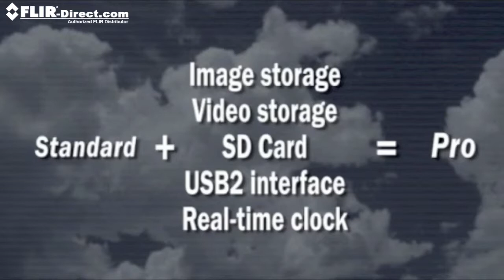Flir HS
See in total darkness with the Flir HS Series handheld thermal imaging camera: ideal for security and law enforcement applications.